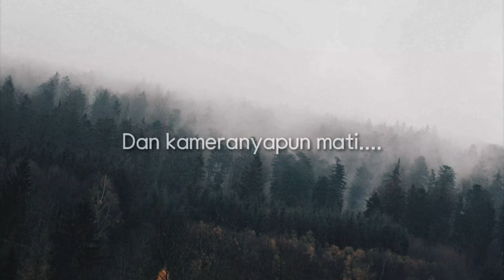Suasana diluar saat winter -2°C di Koreaselatan